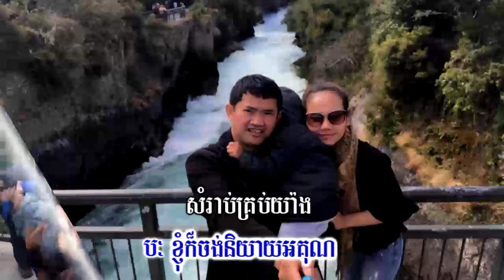yerng mean somnang , យើងមានសំណាង,សុវត្ថិ + កញ្ញា + នីសា, kanha,nisa, sovat khmer song,